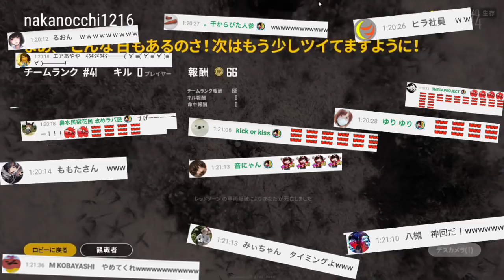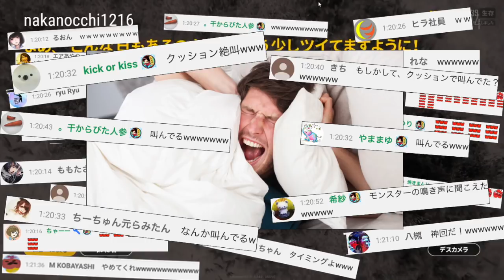【PUBG】俺の言い間違えが酷すぎて痛い目にあったwww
おはよっち！こんにっち！こんばっち！実況者ではなく絶叫者なかのっちです！！
2017年７月より個人チャンネルとしてゲーム実況始めました！

・このチャンネルのスポンサーになってくれる方、どんな機能か知りたい方はこちらから(絵文字が使えます)